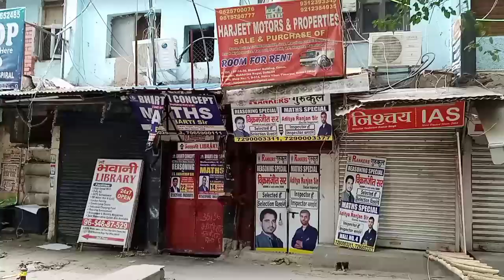Mukherjee Nagar: छात्रो ने खोली मुखर्जी नगर कोचिंग संस्थानो की पोल, न NOC न सेफ्टी पैमाना Delhi Fire